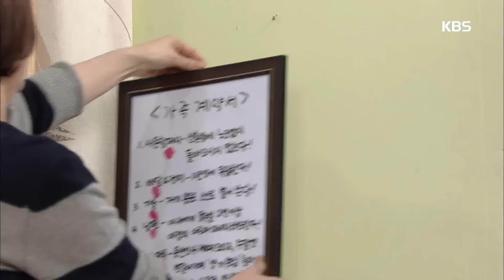우리집 꿀단지 - 유혜리, ＂약속 못 지키겠으면 집에서 나가라＂.20160404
유혜리, ＂약속 못 지키겠으면 집에서 나가라＂.
KBS1 TV 우리집 꿀단지｜매주 월~금요일 오후 8시 25분에 방송됩니다.